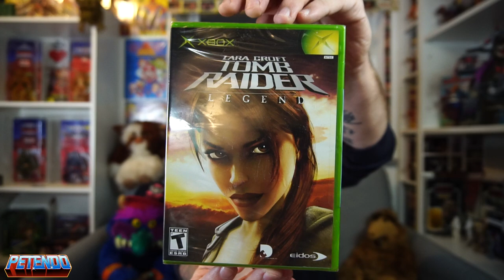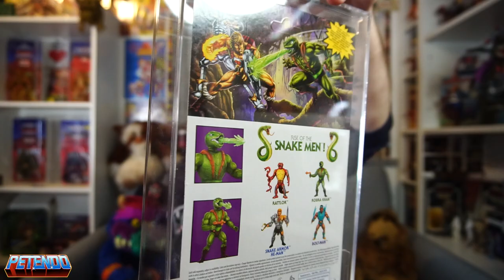Normale MotU Origins für 45€? Jetzt auch noch Bravestarr?! 3x Lara zum SCHNAPPERPREIS? PickUps 2022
►Videobearbeitung : Power Director 16 Ultimate

►Bildbearbeitung :  Photo Director Android

►Dieses Video enthält über YouTube bezahlte Werbung!